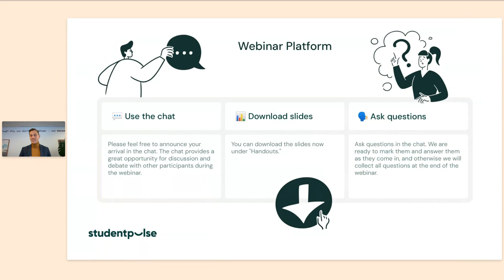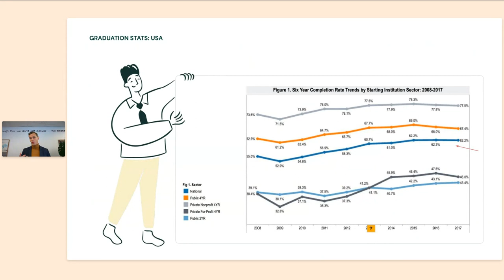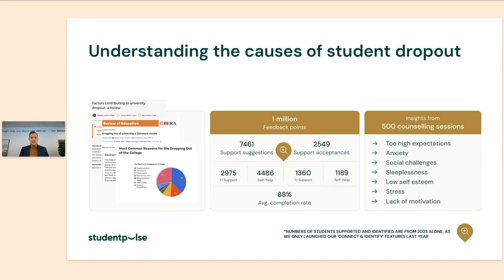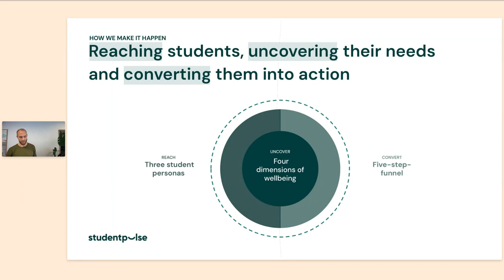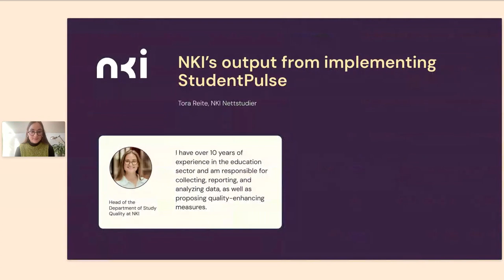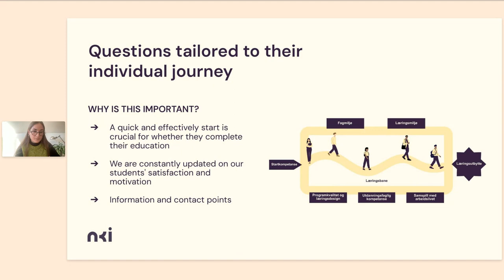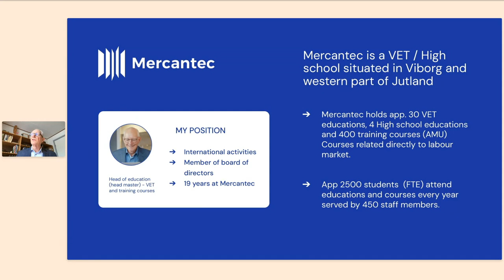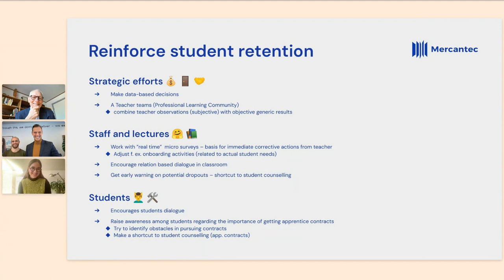Webinar: Tech driven strategies to catch the invisible dropouts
About the webinar:
You have a diverse group of learners already enrolled in your institution - be it a university, vocational school, or any other educational establishment. The challenge lies in ensuring they remain with you throughout their entire learning journey, staying motivated and engaged from start to finish.
Dropouts pose a persistent challenge globally with rates varying between 8% to 40% across different institutions. Many of our clients have seen notable retention improvements, some of whom will share their experiences with StudentPulse in the upcoming webinar, providing insight into tackling this industry-wide issue.
In this upcoming webinar "Tech driven strategies to catch the invisible dropouts", StudentPulse’s CEO, Gorm Eriksen, and Director & Product Manager, Rune Sønderby, will unfold valuable insights on curbing dropout rates. They will illustrate how our innovative technology can empower your institution to offer timely support to every learner, ensuring a seamless and enriching learning experience throughout their educational journey.
You’ll also hear from a few of our clients on how they use some of the key features to set their students up for success. So you can get an even better idea of how StudentPulse is used every day across different institutions.

‍You'll talk about:
The importance of listening to your students' needs.
Institutions' experiences with student dropouts before and after implementing StudentPulse.
How our clients utilise StudentPulse to provide timely support and catch students at risk before it is too late.
Why StudentPulse works and how it can work for you.